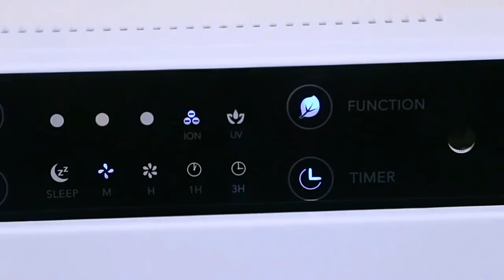2121 best Wall-mounted Air Purifier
So, what is Vankool?
Vankool Technology Co., Limited is a professional manufacturer of air conditioning related products like air coolers,portable air conditioners,air purifiers and fans, etc.

Started by manufacturing evaporative air coolers since 2005, we take pride that Vankool products have been sold to more than 60 countries in the world. Now Vankool owns the monthly production capacity of 15000 units of air coolers,2000 units of VEAC™ ， 150,000 units of fans and 30,000 of air purifiers.

Our manufacturing capabilities include ODM service, moulding, plastic injection and production. With R&D office in Shunde, we have our own producing facilities in Zhongshan city.